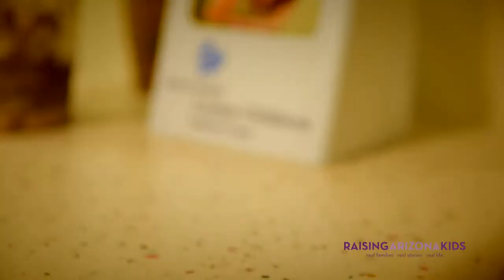Emily's Victory: Defeating a Brain Tumor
Living with a walnut-sized brain tumor causing daily seizures, it was tough for Emily to do anything — much less be a kid. In this video, you'll hear the full story on how Banner Children's pediatric neurosurgeon, David Moss, used cutting-edge imaging technology to diagnose, treat, and ultimately heal young Emily.